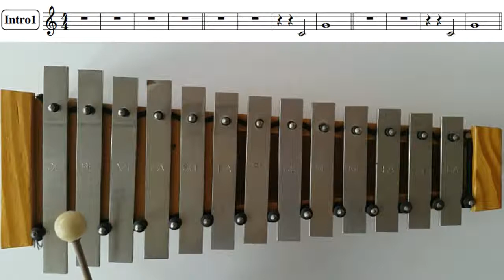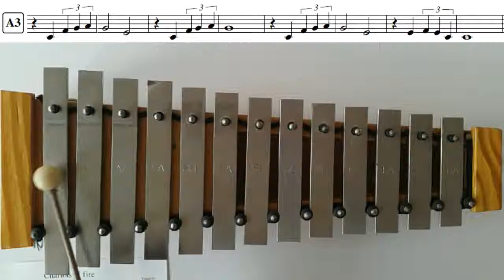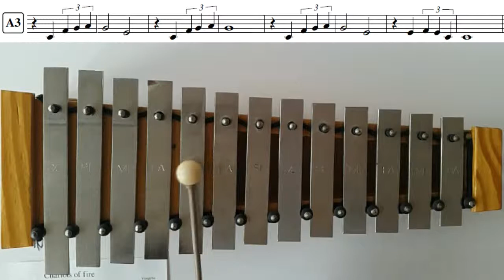Chariots of fire - Glockenspiel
Il video mostra le diverse parti del brano (alcune si ripetono). La struttura completa è: Intro1-2 A1 B A2 B A3 Coda